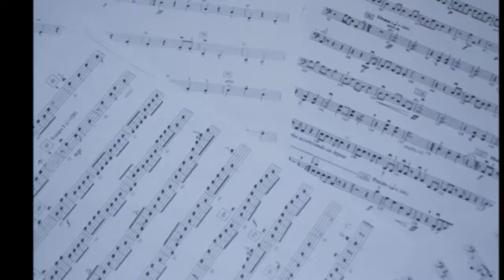ThatCelloPlayer Channel Trailer